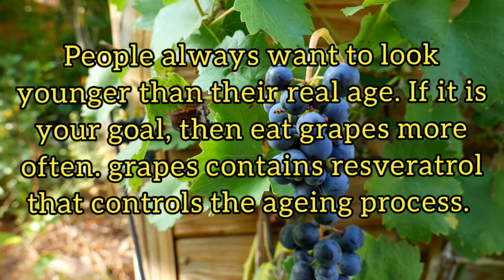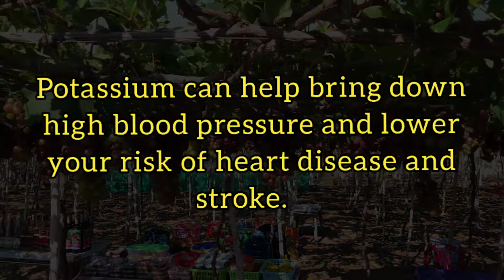Benefits of grapes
Grapes Improves our eye vision.
Grapes contain several compounds, such as resveratrol, lutein and zeaxanthin, that may protect against common eye diseases, including age-related macular degeneration, cataracts and glaucoma.

Migraine.
Grapes are high rich in numerous antioxidants that may cure migraine. One of the best home remedy for migraines is grape juice.

Blood cholesterol.
Pterostilbene  is a compound which is present in grapes and that helps lower the Cholesterol level.

Anti ageing.
People always want to look younger than their real age. If it is your goal, then eat grapes more often. grapes contains resveratrol that controls the ageing process. Resveratrol is a strong antioxidant that helps to maintain the health of the skin.

Heart health.
Grapes are a good source of potassium, a mineral that helps balance fluids in your body. Potassium can help bring down high blood pressure and lower your risk of heart disease and stroke.

Constipation.
The high water content in grapes can help your digestive system run more smoothly. Grapes are also full of insoluble fiber, which can lead to softer stools.